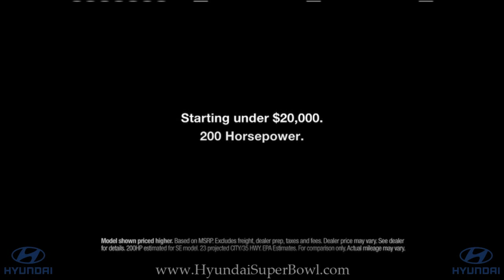YouTube HD 2010 Super Bowl Commercial New Hyundai Super Bowl 44 XLIV Ad 2011 Hyundai Sonata